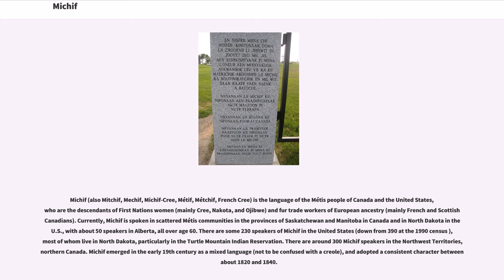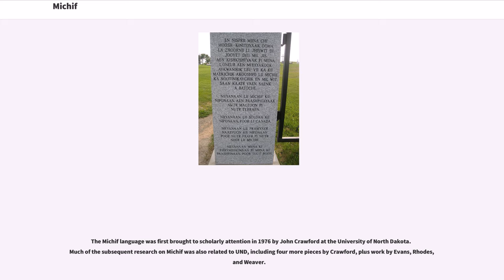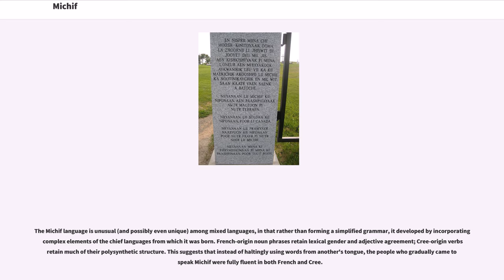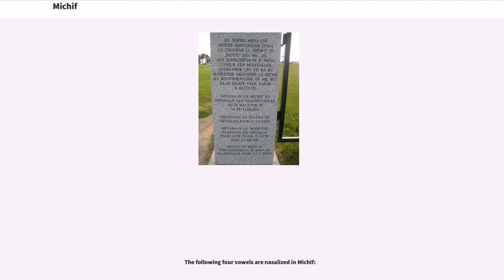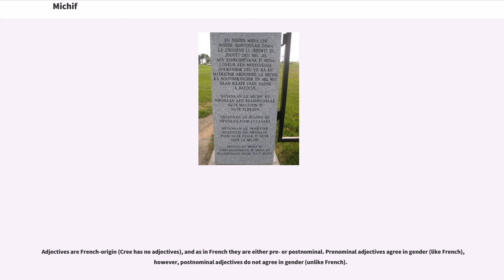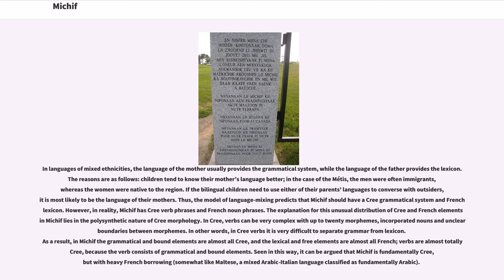Michif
Michif (also Mitchif, Mechif, Michif-Cree, Métif, Métchif, French Cree) is the language of the Métis people of Canada and the United States, who are the descendants of First Nations women (mainly Cree, Nakota, and Ojibwe) and fur trade workers of European ancestry (mainly French and Scottish Canadians). Currently, Michif is spoken in scattered Métis communities in the provinces of Saskatchewan and Manitoba in Canada and in North Dakota in the U.S., with about 50 speakers in Alberta, all over age 60. There are some 230 speakers of Michif in the United States (down from 390 at the 1990 census ), most of whom live in North Dakota, particularly in the Turtle Mountain Indian Reservation. There are around 300 Michif speakers in the Northwest Territories, northern Canada. Michif emerged in the early 19th century as a mixed language (not to be confused with a creole), and adopted a consistent character between about 1820 and 1840.

Michif combines Cree and Métis French (Rhodes 1977, Bakker 1997:85), a variety of Canadian French, with some additional borrowing from English and indigenous languages of the Americas such as Ojibwe and Assiniboine. In general, Michif noun phrase phonology, lexicon, morphology, and syntax are derived from Métis French, while verb phrase phonology, lexicon, morphology, and syntax are from a southern variety of Plains Cree. (Plains Cree is a western dialect of Cree.) Articles and adjectives are also of Métis French origin but demonstratives are from Plains Cree.

The Michif language was first brought to scholarly attention in 1976 by John Crawford at the University of North Dakota. Much of the subsequent research ...